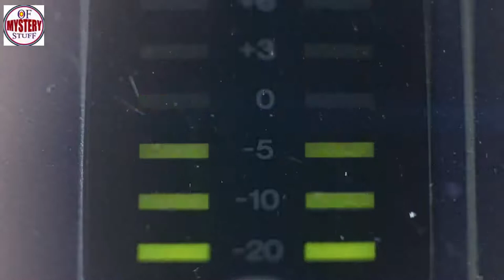Hero Cat Saves Baby From Babysitter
of stuuf !! The Ghost challenge:) // The Ghost
Unsolved
mysteries
Unsolved mysteries
mysteries unsolved
Mystery
mystery
mystery box
mystery package
mystery shopping
mystery of the disappearance of cody dial
mystery ke
mystery girls
mystery of love
mystery movie
mystery music
mystery queen
mystery,
martin mystery
adventure mystery
martin mystery
mystery movies
mathematical mystery tour
mystery
mystery leopard
sharkboy mystery mission,
sprmysteryman
mysterymanplayz
mystery 13
mystery esc
mystery  be cool scooby doo,
mystery skulls
battlefield  mystery
anime ep mystery
mystery meat
mystery girl
world warmystery
mystery roblox
mystery decals
sims  mystery
murderer mystery
mystery decals in a row
3 mystery riddles
mystery lane berwick maine
mystery decals
mystery eggs
sims mystery
stuff
stuff dog
stuffing box
assembly drawing
stuff for free
stuffed
stuffing
stuffed burger
stuffy nose
stuffed animals
stuff again
stuff with scout fly
staff academy
psn stuff
random stuff
mcpe stuff,
minecraft stuff,
hero stuff
staff 13,
staff mineplex,
staff griefed,
bk staff
the ghost
the best
the canterville
 ghost class

abandoned places
abandoned places in kentucky
abandoned oregon
abandoned places in oregon
200 years of varnish removed from a painting
abandoned places in south carolina
abandoned
abandoned chicago
abandoned illinois
abandoned chicag
oregon abandoned places
2122 north clark street
abandoned ohio
synagogue tunnel
abandoned places in illinois
nephilim